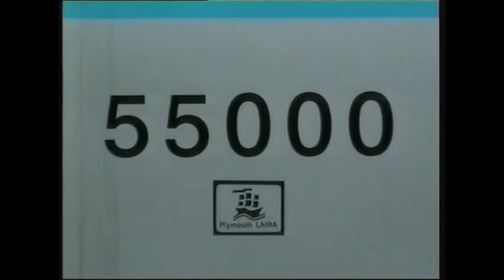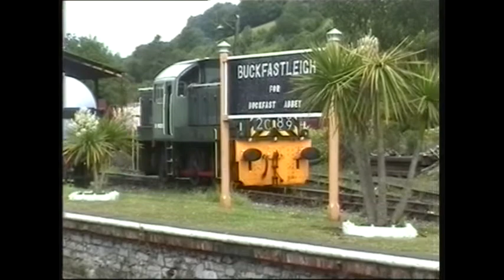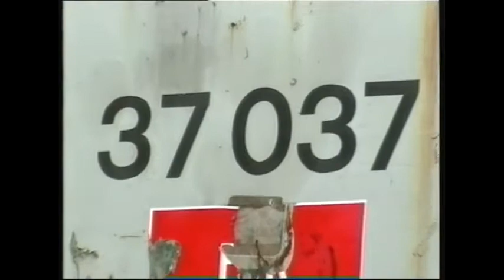South Devon Railway diesel gala 12/06/2004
Featuring:
47197 at Totnes Riverside
20110 'River Dart'
25262
37037
20118 'Saltburn-by-the-sea'
D9525
D2246